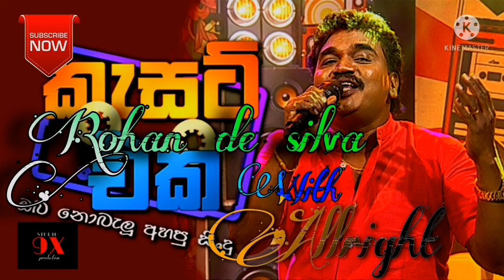purane obata | rohan de silva|with allright|derana ful blast|2021/06/09|STUDIO9Xproduction